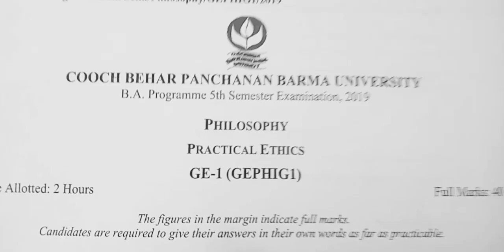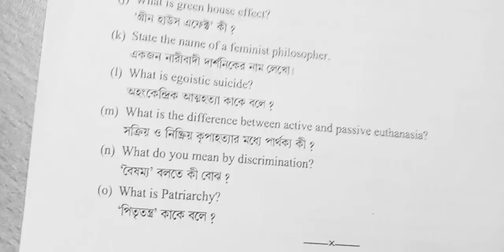coochbehar panchanan barma University B.A programme 5th semester philosophy GE1 QUESTION 2019 PAPER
coochbehar panchanan barma University B.A programme 5th semester philosophy GE1 QUESTION 2019 PAPER coochbehar